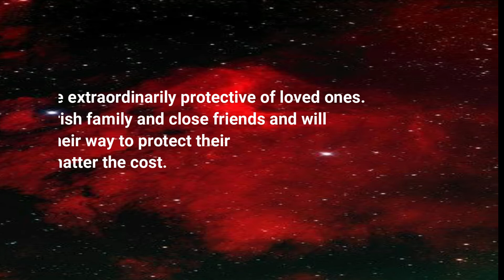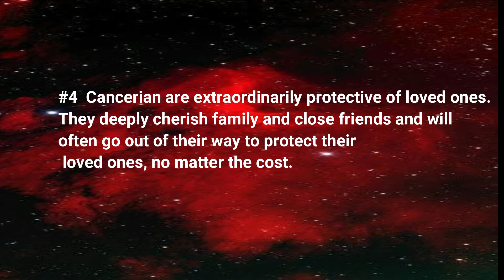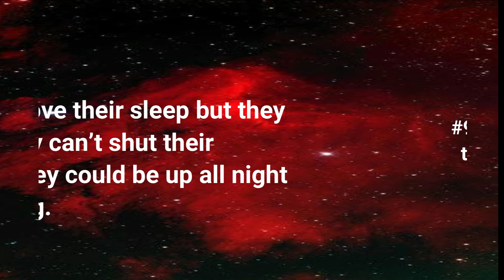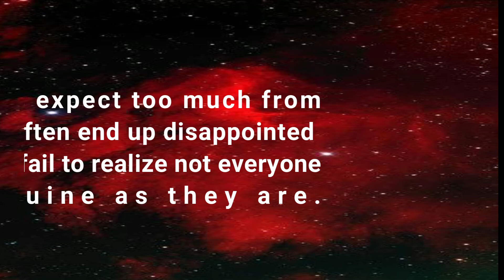Facts about Cancer Personality